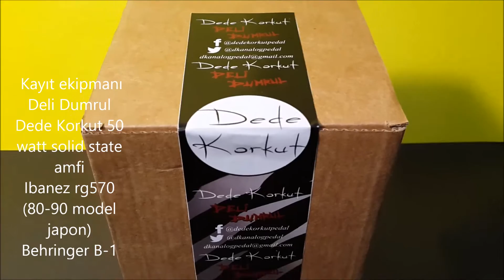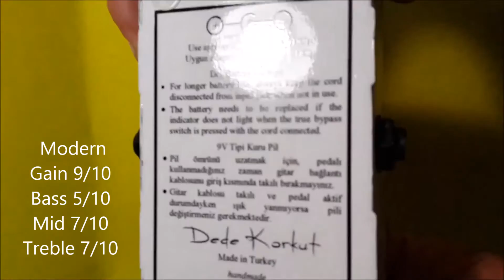deli dumrul ilk izlenim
Kayıtta kullanılan gitarlar Deli Dumrul pedalı ile Dede Korkut üretimi 50 watt solid state amfi ve Ibanez rg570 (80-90 model) gitar ile kaydedilmiştir.
Dede Korkut pedallarından Deli Dumrul Hgih Gain Distortion pedalı